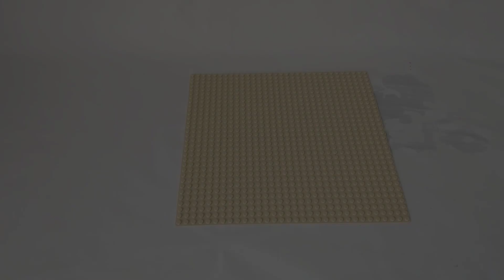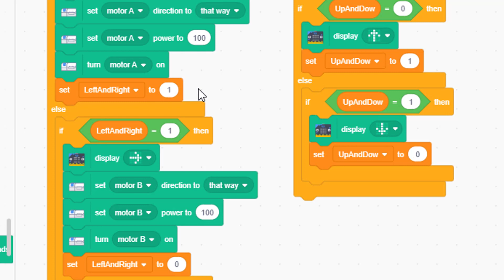How to make Clean Floor Robot with Remote Control | LEGO Wedo 2.0 Micro:bit Scratch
Clean Floor Robot.
If cleaning floor make you boring and tired, use this Robot!
Hi everyone,
today, i will share you: how to make Clean Floor Robot  with LEGO wedo 2.0.